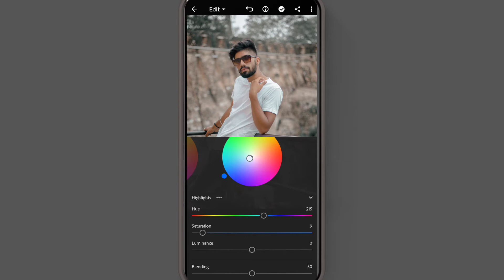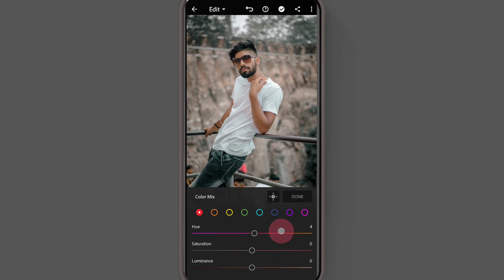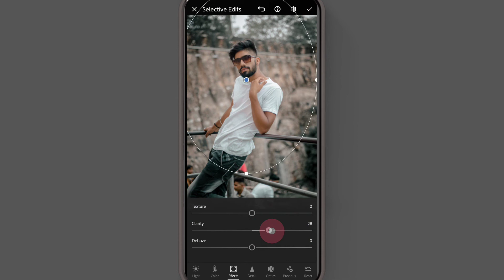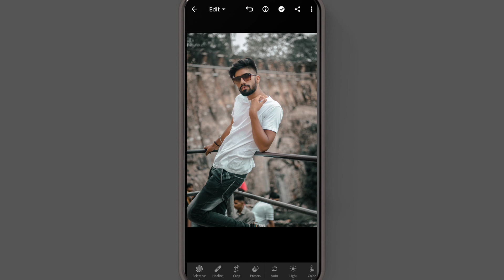Lightroom Teal & Brown Color Tone | Complete Color Grading | EP-02 | Lokesh Khinchi Zone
1. Main Camera
2. Prime Lens
3. Zoom Lens
4. Led Light
5. ND filter
6. Mic
7. Flashlight
8. Secondary Flashlight
9. Soft Box
10. Reflector
11. Tripod
12. Camera bag
13.Light Stand
14. Mobile
15. Earphones
16. Wireless Earphone
17. Backdrop
18. Umbrella
19. RGB Lights
20. Memory Card
21. Flash For Canon 200d Mark II
22. Flash For Canon 200d Mark II
23. Ring Light

lokesh khinchi zone